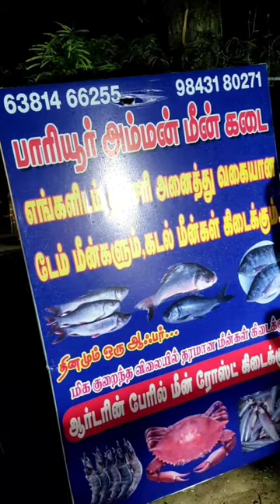pariyur poora way la irukka 💥pariyur amman meen stall😋